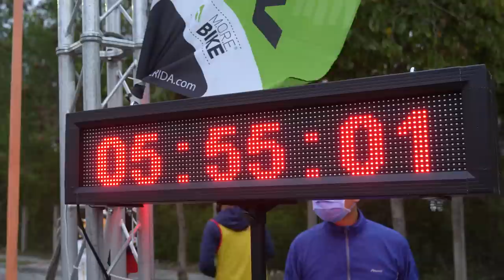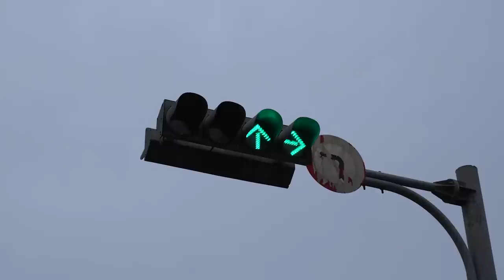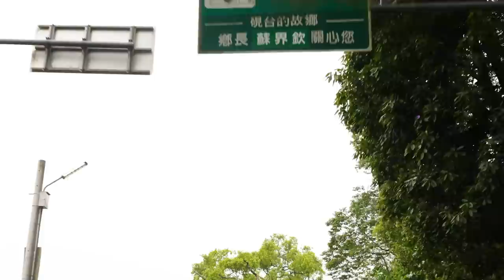讓你30分鐘！！可不可以追到你？？ 2023美利達彰化經典百K 【哲睿Jerry】【天母馮迪索】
器材：
Sony A74
Sony A7S2
DJI Mini 3 PRO
GOPRO HERO10